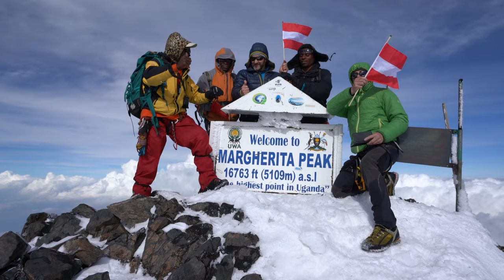Snow in Africa: Trekking Rwenzori mountains, climbing Mount Stanley 5109m short edition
Rwenzori Mountains in Uganda – the mountain of the moon ore rainmaker mountains.
Trekking in this hidden paradise at the Central Circuit Trail. Climbing Punta Margherita of Mount Stanley the highest peak of this mountain range, the 3. highest mountain of Afrika: 5109m above sea level.
Enjoy different types of rainforest, seldom animals, waterfalls, hidden lakes, rocks, stars und night sky’s, Afrika’s last glaciers an especially great people.

Special thanks go to the mountain guides, cooks and porters, also for the splendor and opportunity to experience the natural beauties in your country.

The whole Trip, also perfect for getting prepared if you plan a visit.

Milima ya Rwenzori nchini Uganda - mlima wa milima ya watengeneza mvua.
Kusafiri katika paradiso hii iliyofichwa kwenye Njia ya Mzunguko wa Kati. Kupanda Punta Margherita ya Mlima Stanley kilele cha juu cha mlima huu, mlima wa tatu wa juu zaidi Afrika: 5109m juu ya usawa wa bahari.
Furahiya aina tofauti za msitu wa mvua, wanyama nadra, maporomoko ya maji, maziwa yaliyofichwa, miamba, nyota na anga ya usiku, barafu za mwisho za Afrika watu wakubwa sana.

Shukrani za pekee ziende kwa miongozo ya mlima, wapishi na mabawabu, pia kwa utukufu na fursa ya kupata uzuri wa asili katika nchi yako.

Safari nzima, pia kamili kwa ajili ya kupata tayari kama mpango wa ziara.

This are the days:
00:00 1.) Park entry 1601m - Nyabitabe Camp 2651m
02:50 2.) Nyabitabe Camp 2651m – John Maata Camp 3505m
04:56 3.) John Maata Camp 3505m – Bujuku Camp 3962m
07:16 4.) Bujuku Camp 3962m – Elena Hut 4470m
10:41 5.) Margherita peak 5109m – Kitandara Camp 4023m
13:45 6.) Kitandara Camp 4023m – Guy Yeoman Camp 3505m
17:44 7.) Guy Yeoman Camp 3505m – Gate 1601m